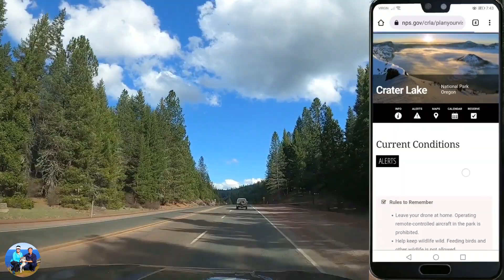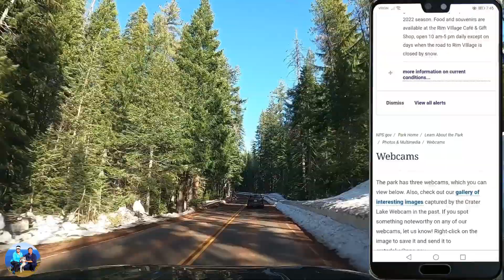美国国家火山口湖国家公园 天池 Crater Lake National Park , 美国最深，北美第二深的湖，俄勒冈州 美国西海岸 在路上2022 太平洋海岸房车行（8）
视频中用到的设备：
美国  USA :

如果想了解我们这几年的房车游行程，请看我们的博客：
无忧房车行